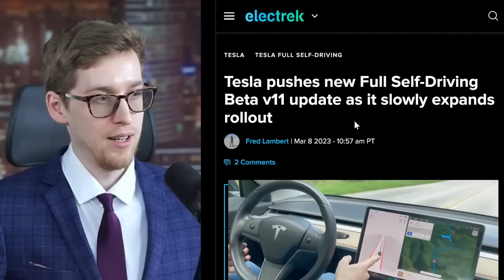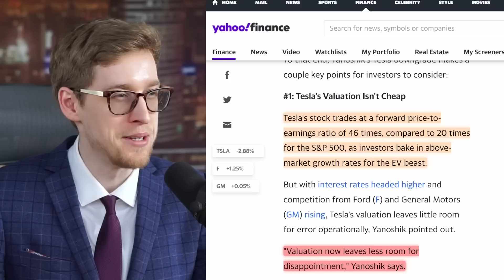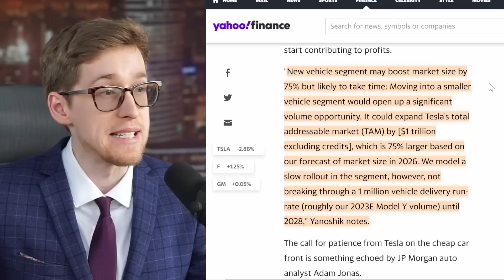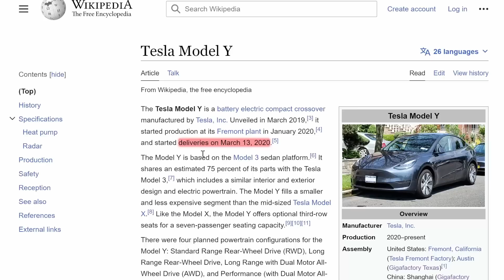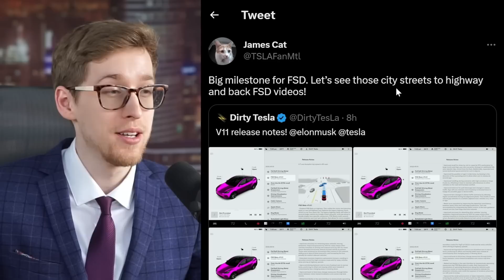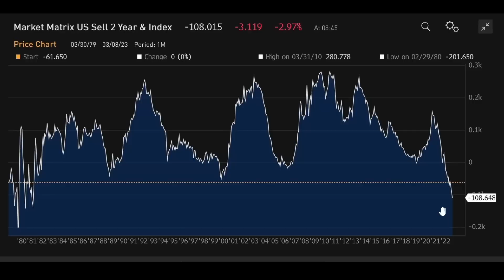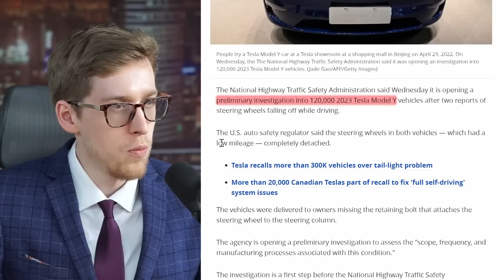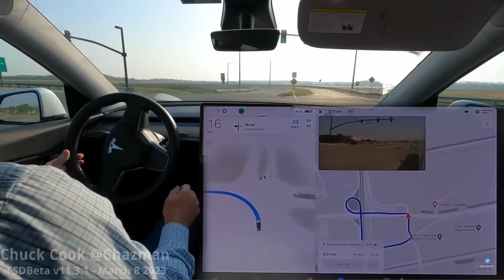Tesla Drops 3.04%: Analyst Downgrades TSLA; Investigation Into Model Y Steering Wheels Falling off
Tesla stock news today. Tesla stock dropped 3.04% today due to some bad news. Tesla stock investors generally don't think any of this is concerning.

Matt